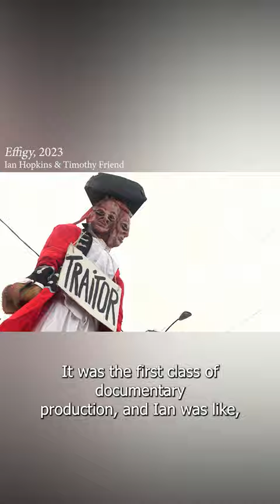Ian Hopkins ’25 and Timothy Friend ’25 Are Award Winning Directors at ConnCollege🏆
Ian Hopkins ’25 and Timothy Friend ’25 are the directors of the short film "Effigy," winner of the best direction award in the International Shorts category at the Coliseum International Film Festival. 🏆